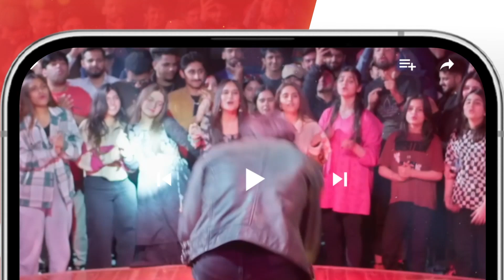Mere Ban Jao Episode 27 - 𝐁𝐞𝐬𝐭 𝐒𝐜𝐞𝐧𝐞 𝟎𝟏 kinzahashmi zahidahmed - HUM TV